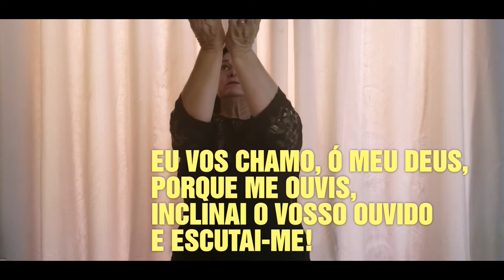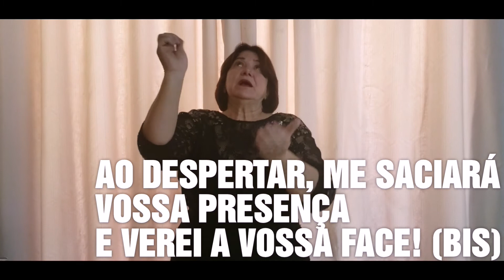Libras do Salmo 16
Salmos E Libras